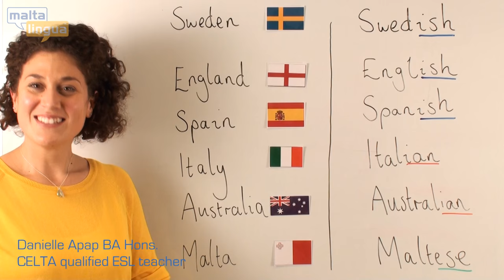Countries and Nationalities - English Vocabulary Lesson (Elementary)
Learn English vocabulary for countries and nationalities. Quick, easy video lesson with lots of examples.

This video is for English language students at the CEFR levels A1 and A2.